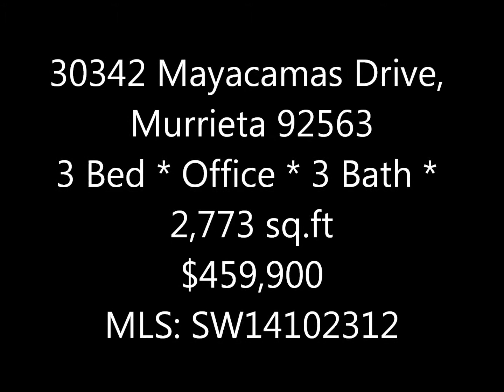SOLD 30342 Mayacamas Drive, Murrieta 92563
3 beds, 3 baths, office, 2773 sq.ft * $459,900